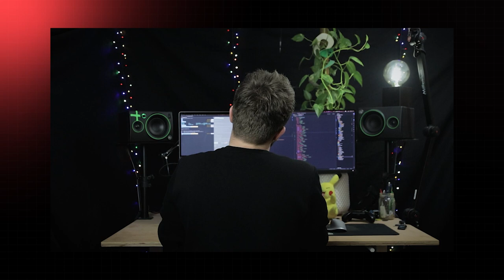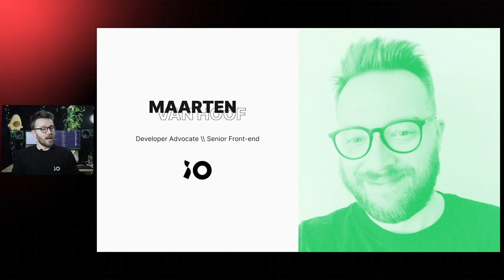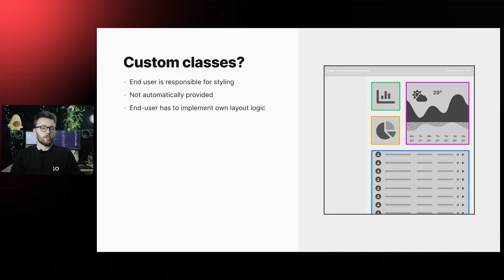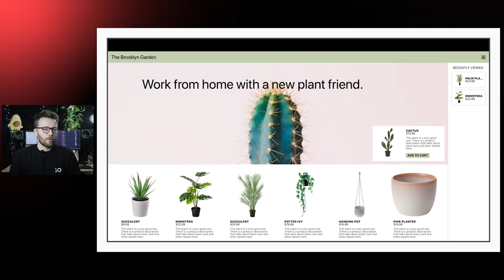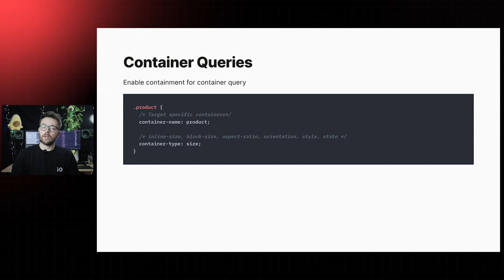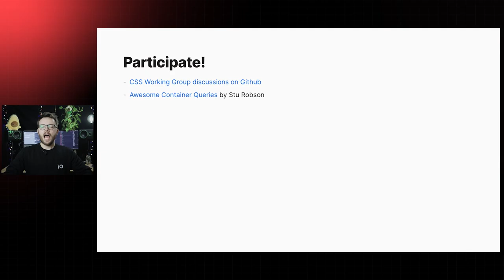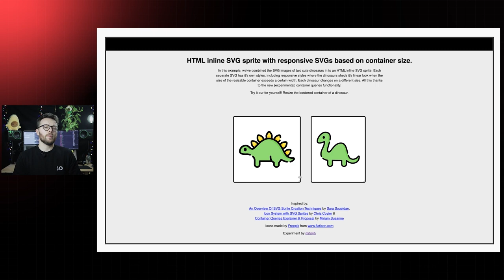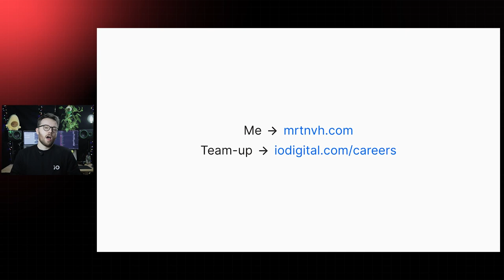Maarten Van Hoof - Container queries, the next step towards a truly modular CSS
JSWORLD Conference 2022 in-person taking place from 1-3 June 2022 at the Amazing Theater Amsterdam.

Join Core Team Contributors, Creators and Authors Live on Stage. Limited €100 discount now available until 5. JSWORLD Conference Online - 9-11 February, 2022

Modular, componentized frameworks and libraries are more popular than ever, but currently screen size is the only dimensional constraint to which a web design can adapt to. In this talk, Maarten will explain what Container Queries are and show you how each component can adapt its design to the dimensions of its container. Join us on our journey towards a more modular CSS.

JSWORLD Conferences
Like to be kept up to date about all JSWORLD Conference Videos?